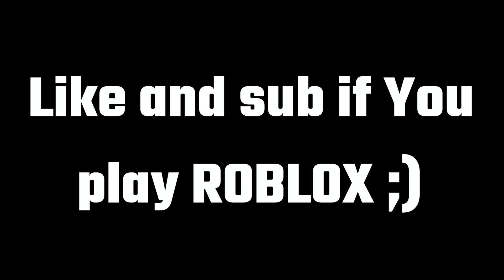FLEXERS BE LIKE: (Pet Sim X)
Like and Sub if You PLAY ROBLOX